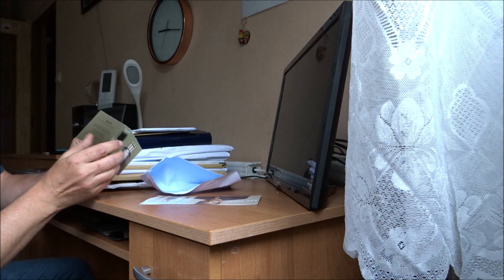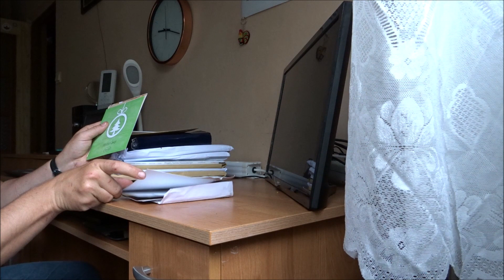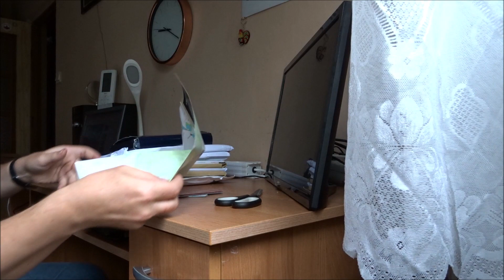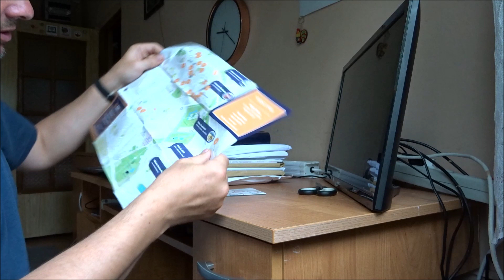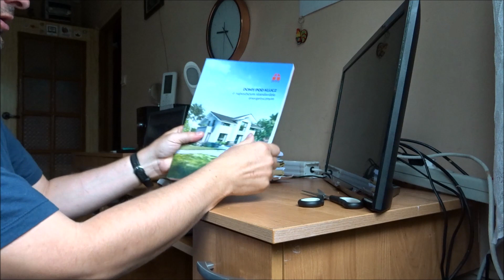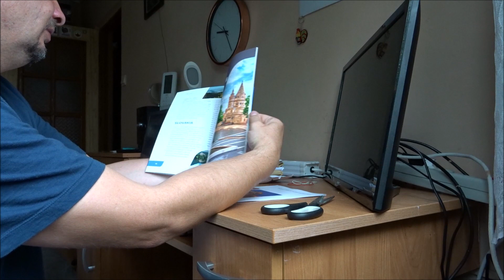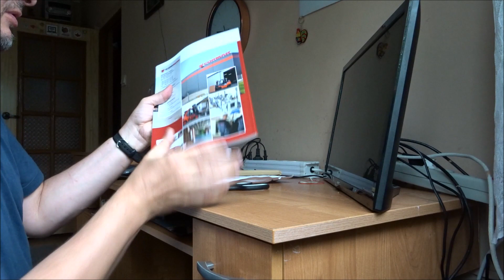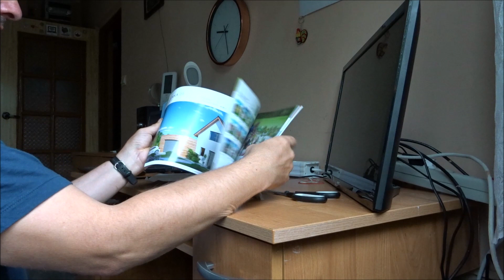Przesyłki reklamowe zamówione przez moich fanów. 1.10.2020.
Próbka perfum, mapki ciekawych miejsc w kraju, materiały promocyjne z Węgier, jak zwykle wkładki oraz majtki chłonne i katalogi domów a także  maszyn przemysłowych. Na koniec próbki tkanin i drewna od producenta mebli.